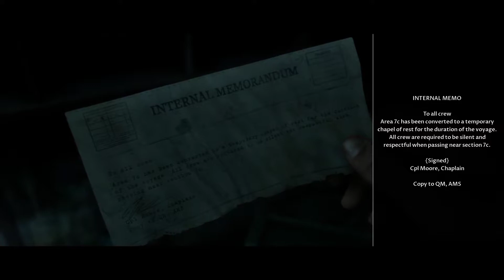Horror Begins | TDPA : Man Of Medan | Part 7